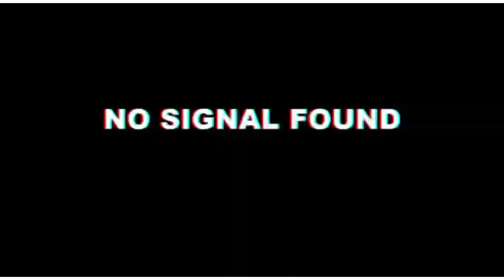LOCKDOWN ATROCITIES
COVID19 Lockdown Online classes